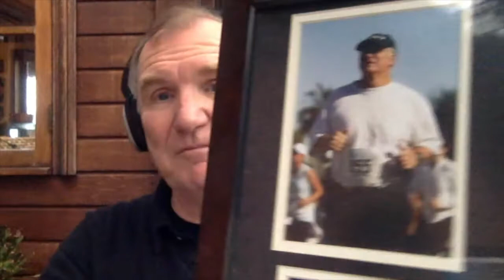Facebook Live Presentation, "More in the Tank" with Patrick Dean, MA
This Video explores the times we are the happiest in our lives.  Also, you will discover a powerful hidden quality that leads to accomplishment and fulfillment.